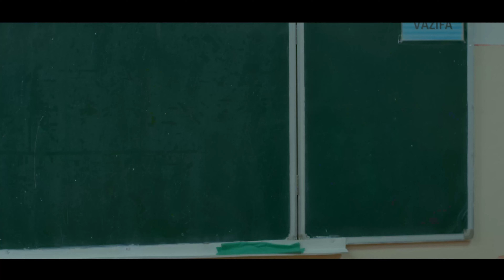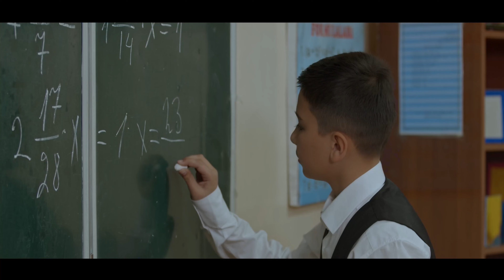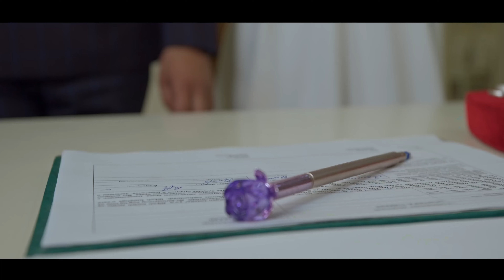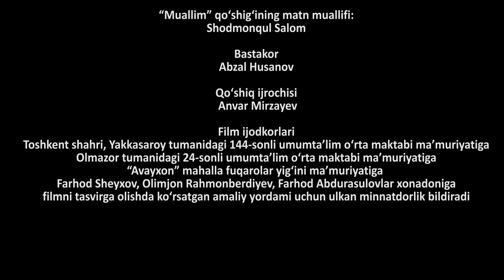Muallima | Qisqa metrajli film | O‘zbekkino | Муаллима | Қисқа метражли филм | Ўзбеккино 4k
Film ijodkorlari:
Ssenariy mualifi va sahnalashtiruvchi rejissyor: Mikoyil Suleymanov
Sahnalashtiruvchi tasvirchi: Zafar Inomjonov
Sahnalashtiruvchi rassom: Alisher Umrzoqov
Badiy rahbar: Abduhamid Muhtorov
Bastakor: Halid Maqsudov
Pardoz Ustasi: Shohida Aripova
Ovoz rejissiyori: Shuhrat Nazarmuhammedev
Maxsus Tasvirchi: Nodirhon Abdullayev
Montajchilar: Xurshid Mahmudov
Rang uyg'unligi mutaxassisi: Sanjar Xojayev
Hisobchi: Shohabbos Sultonov

Bosh Rollarda: Zumrad Eshonqulova
                              Bekzod Hotamov
                               Anvar MIrzayev
Rollarda: Baxtiyor Musayev
                 Oybek Tohirov
                 Dildora Mahmudova
                 Inobot Bobojonov
                 Alisher Yo'ldoshev
                 Fazilat Karimova
                 Yulduz Aliqulova
                 Afruza Ziyodullayeva
                 Alisheyx Sheyxov
"Muallim" qo'sh'g'ining matn mualiffi: Shodmonqul Salom
Bastakor: Abzal Husanov
Qo'shiq ijrochisi: Anvar Mirzayev

Kanalimizga obuna boling va ''Ziyo Cinema'' yangi filmlarini birinchilardan bo'lib tomosha qiling!